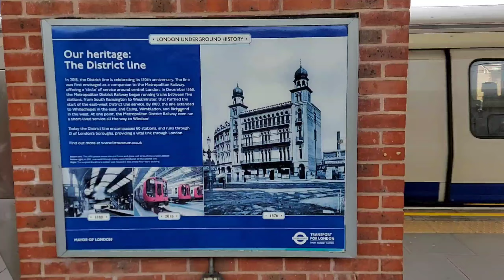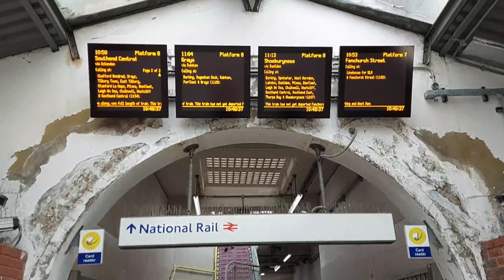West Ham Station | London West Ham | C2C | Overground Station | West Ham Tube Station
West Ham Station is one of the busy station for London Underground and Overground Trains. You can catch District Line towards East Bound Upminster and West Bound Ealing and from the platform across the District Line you can catch over ground train called C2C towards Central London and towards Seaside called Southend-On-Sea. If you like you can alight the train here and use a bus service to go around.